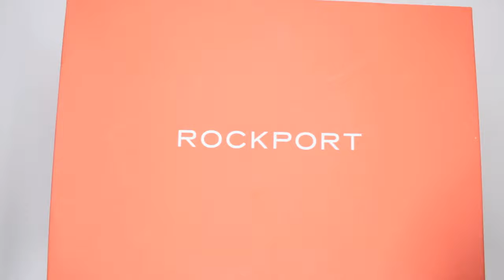Rockport XCS Spruce Peak Hiker Review (Rockport XCS Boots Review)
Welcome to Ultimate Survival Gear! Today, I have this Rockport hiking boots review for you guys and this is Rockport XCS waterproof boots.
Rockport Men's XCS Spruce Peak Hiker Hiking Boot

So, this is my first Rockport boots review and I have to say, I am a bit disappointed. First of all, these are advertised as Rockport waterproof boots for hiking, however, the outsole is way too flat and way too slippery for even the lightest hiking application. I think I might have to do another Rockport XCS shoes review just to see if other models in this line are better.

So, what do you guys think about this Rockport XCS Spruce Peak Hiker review?

As it turns out, there is an Instagram page for this channel as well
Also, I just found out that there is a website for Firearms of America
Joining the Twitter battle! Let's see how long it will take until I am banned from there